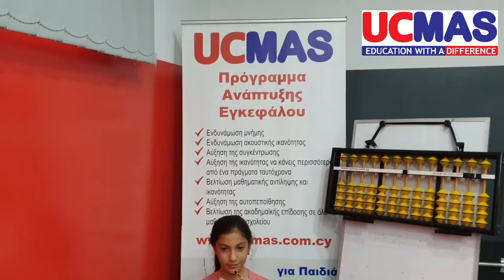UCMAS 3 Intermediate A marina